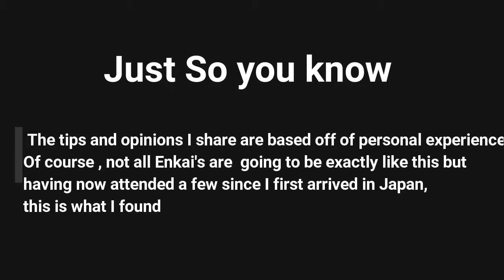Rough Guide to an Enkai